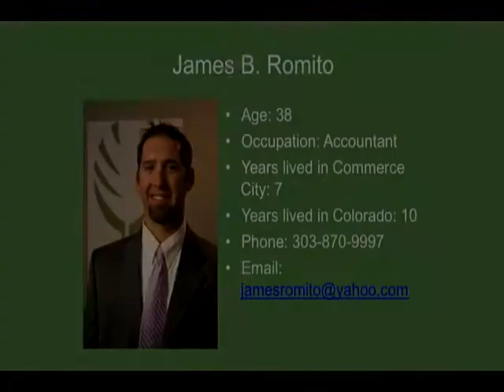James B. Romito - Candidate for City